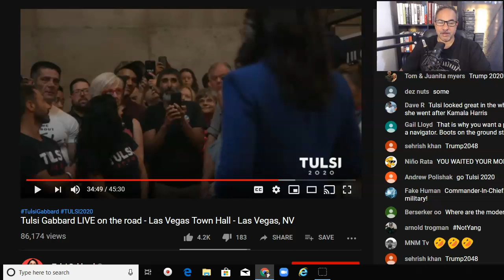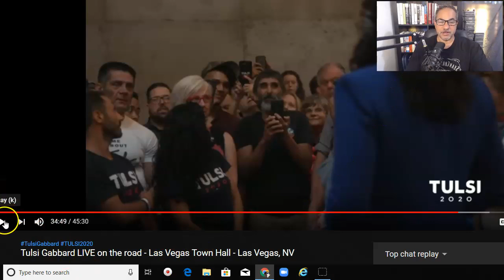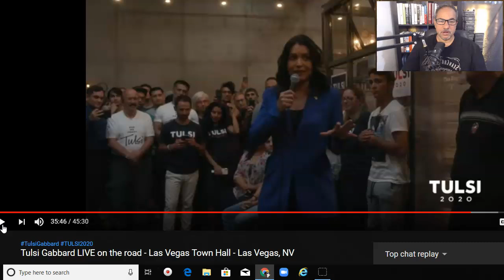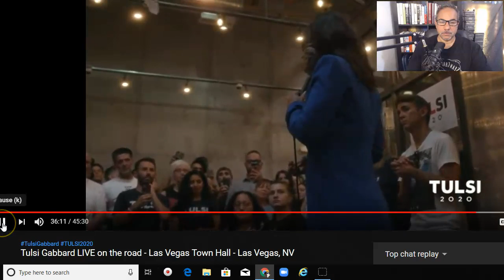Tulsi Gabbard's Campaign Will Continue Even If She Misses The Polling Threshold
The DNC is truly out to make sure our voices are not heard. This is reverse democracy.